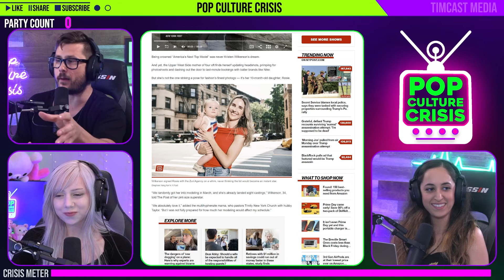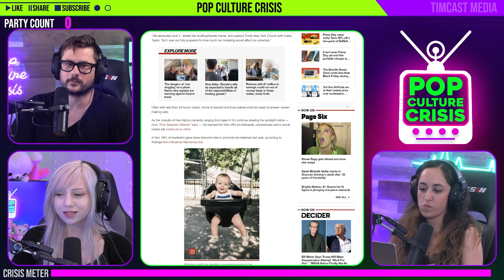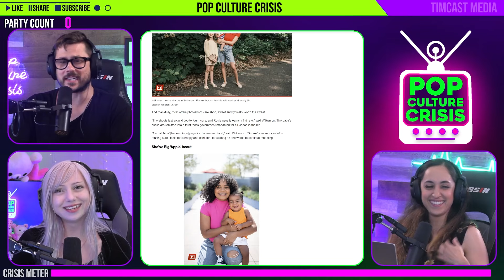Baby Model Mommas of NYC Use 'Kidfluencers' For Extra Cash